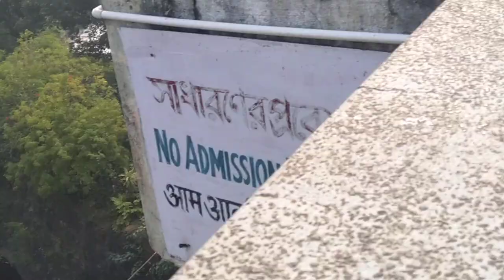Masanjor dam vlog video Lobin Hansda ka Hansda kora vlog Official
Hansda kora vlog Official